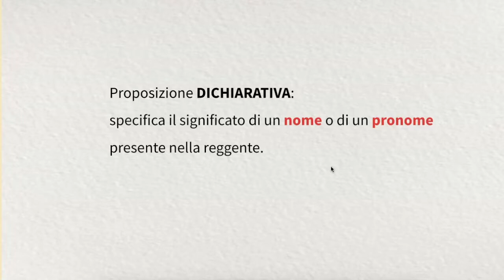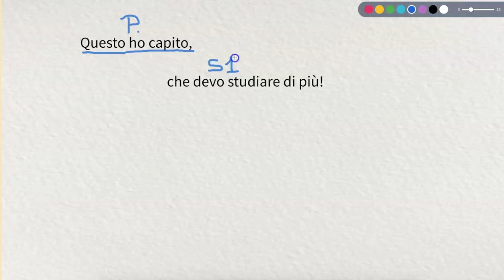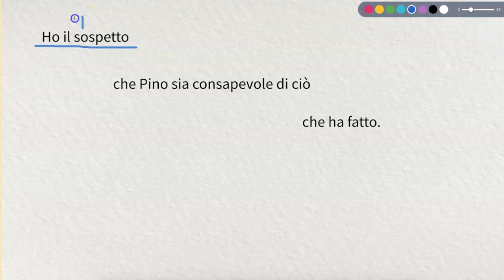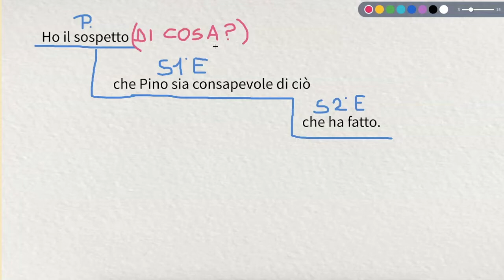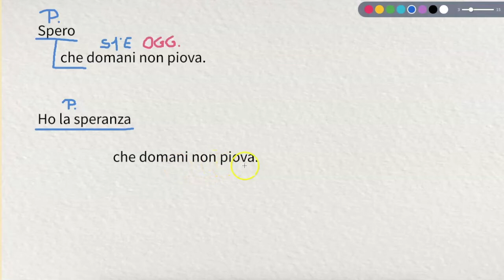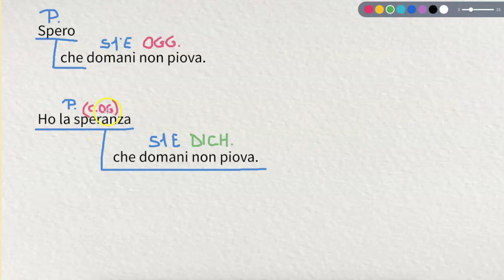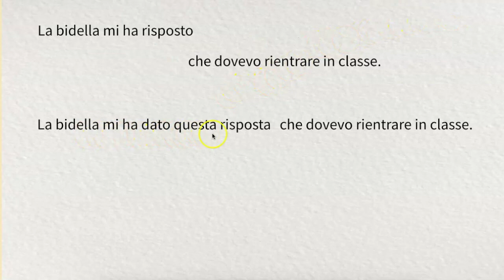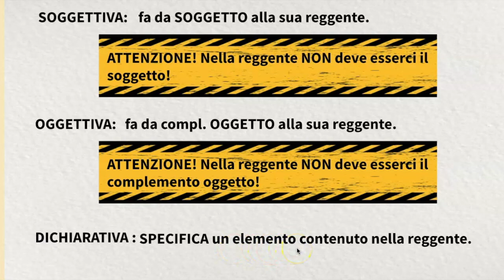analisi periodo 6: dichiarative